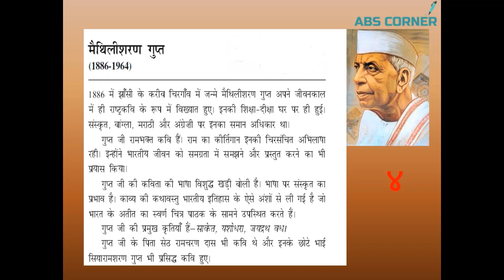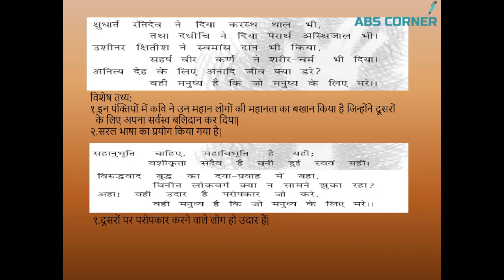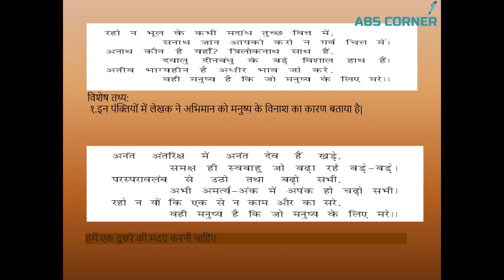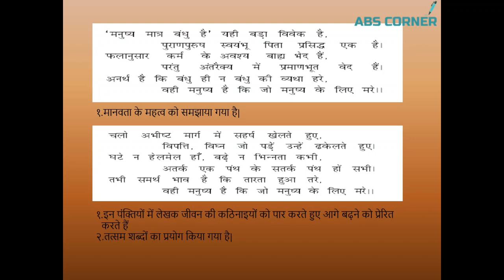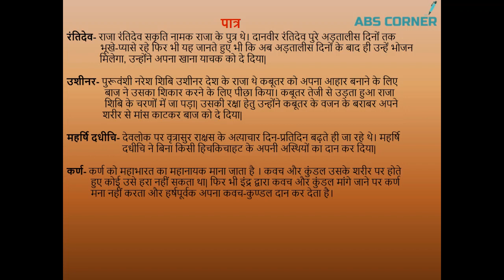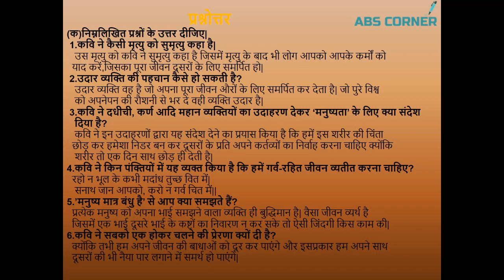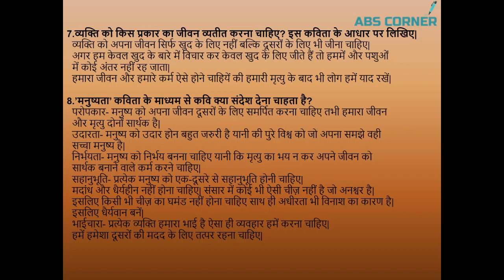Manushyta Maithilisharan Gupt स्पर्श